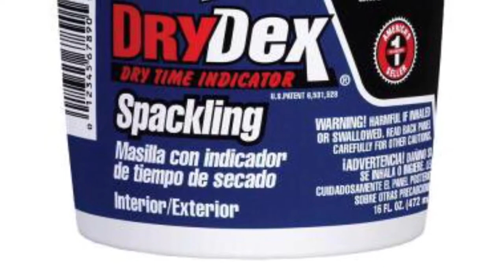Painting Kitchen Cabinets like a pro